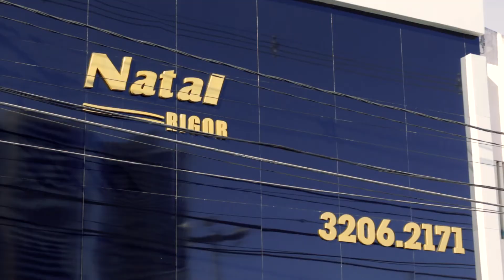Natal Rigor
Em Natal, a Natal Rigor é referência no segmento de aluguel de roupas e acessórios. Dispomos de aluguel de roupa masculina e feminina, para noiva e noivo, aluguel de roupa infantil, aluguel de vestidos de festa para debutantes e para formatura. Alugue mais que roupa, alugue elegância!

LOCALIZAÇÃO:
Rua Passeio das Rosas, 801
Mirassol, Natal/RN
Vizinho a Árvore de Natal.

HORÁRIO DE FUNCIONAMENTO:
Semana: 08:00 às 19:00
Sábados: 08:00 às 16:00
Domingos: Fechado